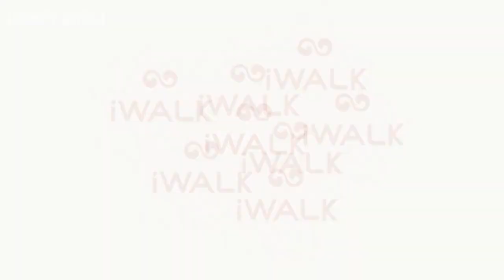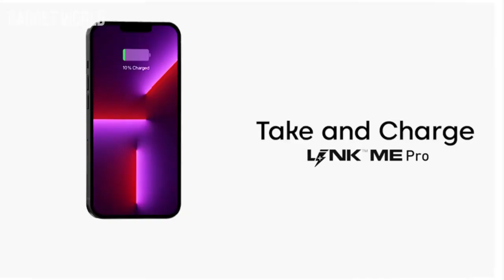5 Best Portable Chargers For Iphone In 2023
5 Best Portable Chargers For Iphone In 2023

5. iWALK Small Portable Charger 4500mAh Ultra-Compact Power Bank Cute Battery Pack Compatible with iPhone 14/14 Pro

4. amelema Small Portable Charger for iPhone

3. iWALK LinkPod Portable Charger 4800mAh Power Bank Fast Charging and PD Input Small Docking Battery with LED Display

2. iWALK LinkPod Y2 Power Bank Fast Charging 9600mAh

1. KKD Portable Charger for iPhone【MFi Certified】 5000mAh Mini Fast Charging Power Bank Small Battery Charger for iPhone 14/14 Pro